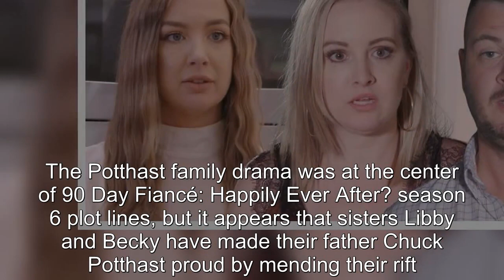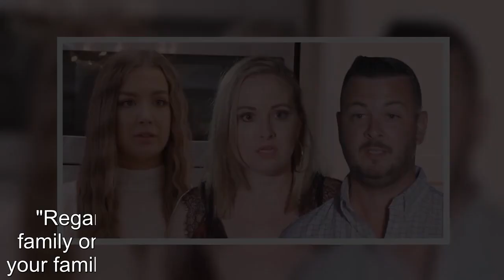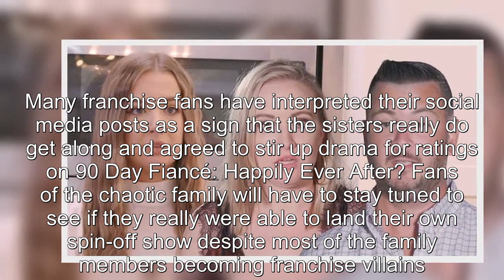90 Day Fiancé: Potthast Family Drama Put Aside For Sisterly IG Moment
90 Day Fiancé Potthast Family Drama Put Aside For Sisterly IG Moment.
90 Day Fiancé:
90 Day Fiance offers a unique look into the world of international dating and matrimony.